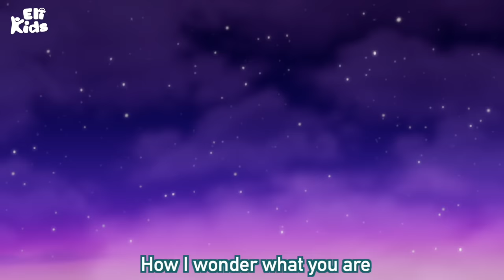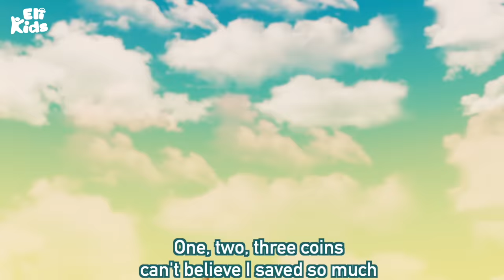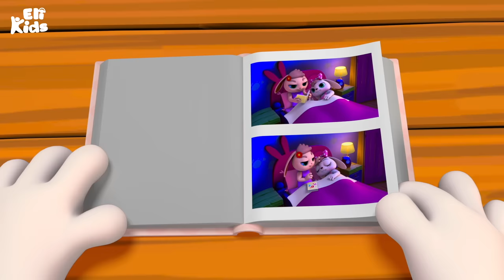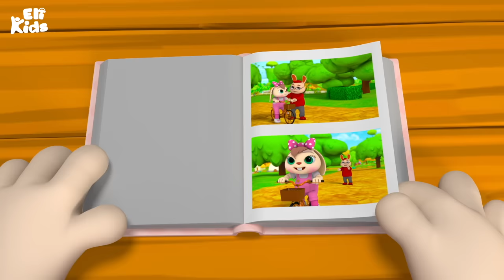Best Alphabet Songs | Eli Kids Songs & Nursery Rhymes Compilations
Enjoy our Alphabet Song which is the best among ABC songs, Phonics songs,
and Alphabet Songs for your babies!